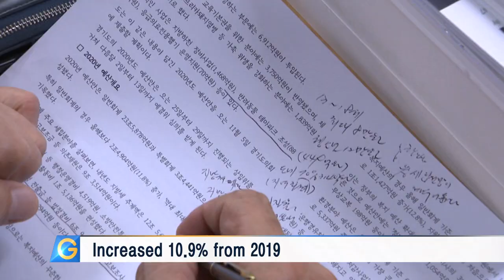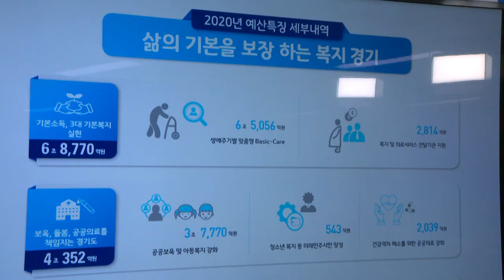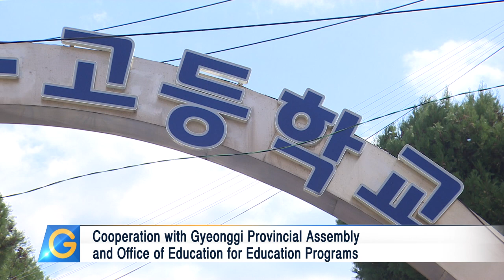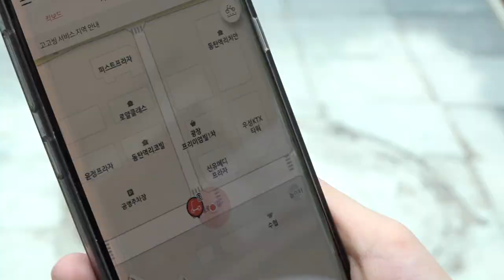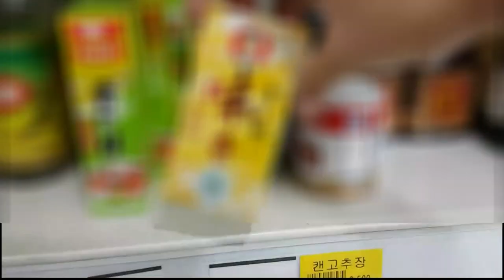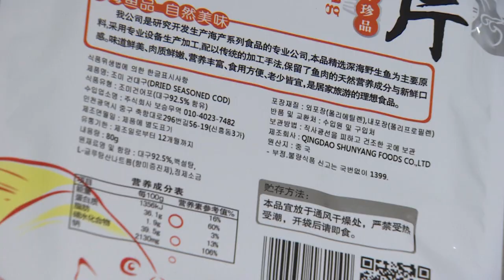191115_[영어뉴스]Gyeonggi Reveals Largest Budget Draft in History for 2020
1.Gyeonggi Reveals Largest Budget Draft in History for 2020
2.Gyeonggi Permits Use of Electric Scooters on Cycling Paths
3.Gyeonggi Raises Funds to Help Farms Affected by African Swine Fever
4.Gyeonggi Wins Top Honors at Korean National Skills Competition
5.Gyeonggi Uncovers More Smuggled Meat Products
6.340th Gyeonggi Provincial Assembly Regular Session Begins
7.Administrative Inquiries by Gyeonggi Provincial Assembly